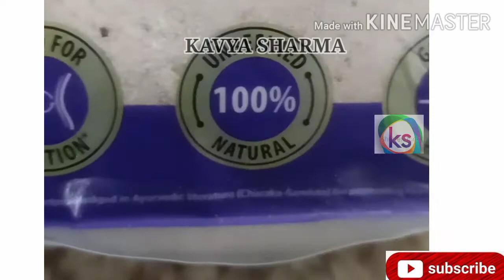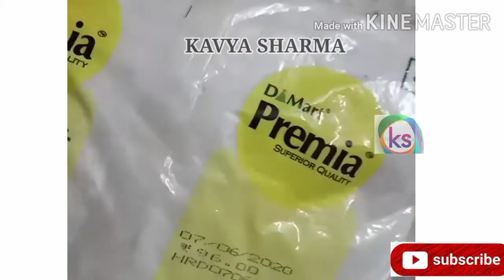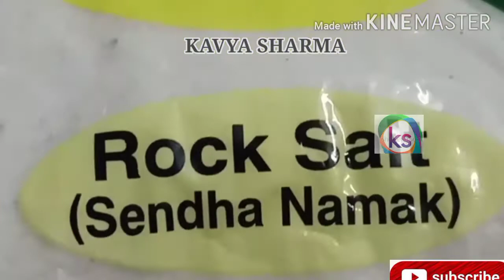PURO HEALTHY SALT 80+MINERALS/ORGANIC SALT GOOD FOR HEART,❤️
Description
India's first "healthy salt" for daily use. 100% Natural, no chemicals, no additives, unrefined. Good for heart and digestion. 80+ Minerals naturally present including potassium, iodine, iron and calcium.

Ancient wisdom -charaka samhita, the most authentic ayurvedic literature, recommends this pink salt for it's several benefits including improving digestion, eyesight and overall well-being
Health- recommended by doctors and nutritionists, this mineral-rich salt is among the healthiest salts in the world
Taste - top chefs worldwide recommend this tasty salt for enhancing the flavour in food
Purity - this all-natural salt is sourced from pristine, unpolluted, untouched natural resources, just the way nature created it

product link-